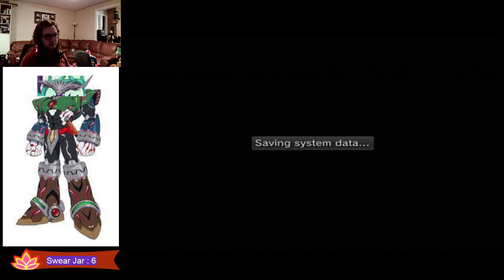REMEMBER TALES OF GRACES? Its the best tbh ! !ExtraLife !Merch